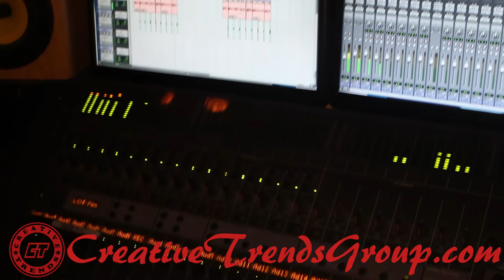An Exclusive @1Creativetrends Leak @LilSTL New Music Coming Soon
Who Is Ready For Some New Lil St. Louis Music???